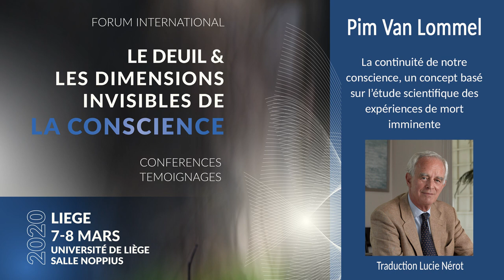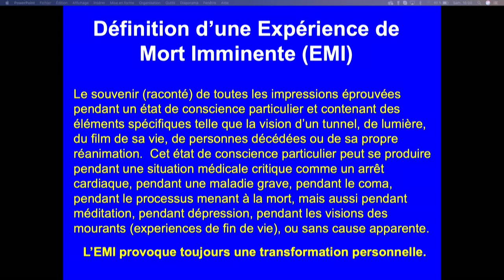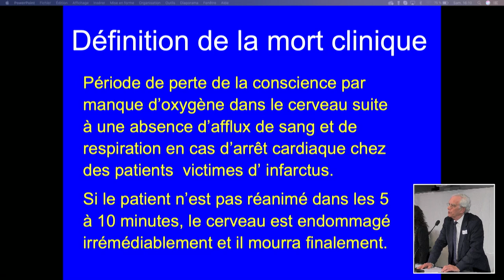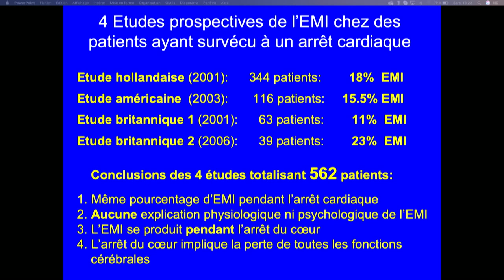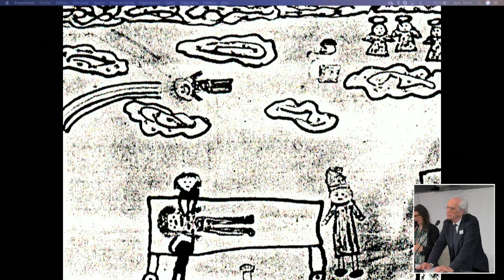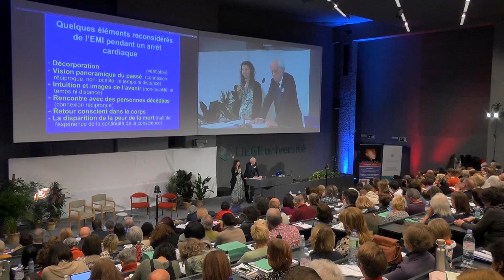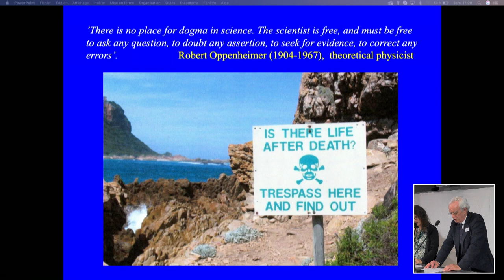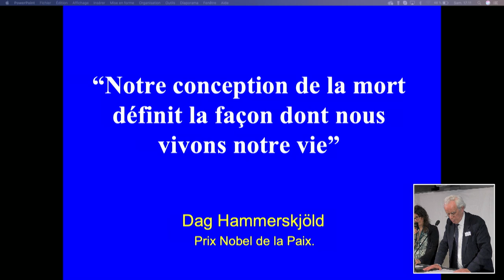Le deuil et les dimensions invisibles de la conscience - Liège 7 et 8 mars 2020 – Pim VAN LOMMEL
LA CONTINUITÉ DE NOTRE CONSCIENCE, UN CONCEPT BASÉ SUR L'ÉTUDE SCIENTIFIQUE DES EXPÉRIENCES DE MORT IMMINENTE :
Dans quatre études prospectives portant sur un total de 562 survivants d'un arrêt cardiaque, entre 11% et 18% des patients ont signalé une expérience de mort imminente. Dans ces études, il n'a pas été démontré que des facteurs physiologiques, psychologiques, pharmacologiques ou démographiques pourraient expliquer la cause et le contenu de ces expériences. Comment faire l'expérience d'une conscience claire en dehors du corps au moment où le cerveau ne fonctionne plus pendant une période de mort clinique avec un EEG plat ? Je suis arrivé à la conclusion inévitable que le cerveau doit probablement avoir une fonction facilitante et non productrice pour faire l'expérience de la conscience. En argumentant scientifiquement la conscience en tant que phénomène non local et donc omniprésent, nous devons remettre en question un paradigme purement matérialiste de la science. De plus, les recherches récentes sur les EMI semblent être une source de nouvelles perspectives sur la possibilité d'une continuité de notre conscience après la mort physique.
(conférence en anglais, traduction simultanée par Lucie Nérot)

Le docteur Pim van Lommel, cardiologue néerlandais de renommée internationale, s’intéresse aux expériences de mort imminente depuis plus de 30 ans. Il est l’auteur de la plus importante étude scientifique réalisée à ce jour sur ce phénomène. Menée sur 344 patients ayant survécu à un arrêt cardiaque, sa recherche fait l’objet d’une publication en 2001 dans la très prestigieuse revue scientifique The Lancet. Il est l’auteur de nombreux articles et chapitres sur les EMI ainsi que de l’ouvrage Mort ou pas ? Ce livre traite avec la plus grande rigueur scientifique des EMI et est à ce jour le plus complet et le plus abouti sur le sujet. Son analyse l’amène à réviser la modélisation matérialiste de la conscience. Démontrant que l’activité cérébrale ne peut expliquer la conscience, il développe l'hypothèse d’une conscience non locale.